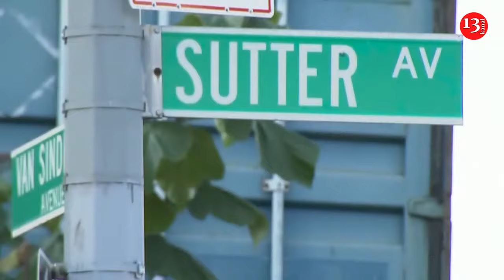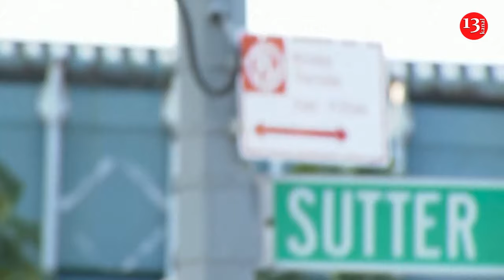4 wounded at NYC train station when officers shoot man wielding knife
Four people were wounded at a subway station in New York City's Brooklyn borough on Sunday when police officers shot a man threatening them with a knife, and inadvertently sprayed bullets that hit passengers, authorities said.

The people struck by gunfire included two innocent bystanders, one of the officers and the man with the blade, who the police initially confronted because he hadn't paid his fare, officials said.

One of the passengers, a 49-year-old man, was hospitalized in critical condition after a bullet passed into an adjoining subway car and struck his head.

A video posted by a passenger showed upset passengers fleeing, police running to help the injured and the wounded officer suddenly realizing he had also been struck by a bullet.

Interim Police Commissioner Thomas Donlan, who was only appointed to his position Friday, promised a thorough investigation, but cast blame for the incident on the man accused of brandishing the knife. So did Metropolitan Transit Authority CEO Janno Lieber.

"We bless the officers and the Mayor and the police and the NYPD who puts people out there to make sure that people who get on the transit system do not have to encounter people with weapons. In this case, that's what those officers were doing. They were trying to prevent somebody who had a weapon from getting on a train. And terrible things occurred," Lieber said.

The shooting happened when two officers followed a man up the station steps to an elevated platform after seeing him enter without paying, Chief of Department Jeffrey Maddrey said.

They followed him onto a train that had pulled into the station and fired two Tasers, but neither incapacitated the man, Maddrey said.

Maddrey said the man was advancing on the officers with the knife when both officers fired multiple rounds.

The 37-year-old man was hit several times. He was hospitalized in stable condition. The video taken by a passenger shows the officers rendering first aid, before one of them realized that he, too, had been hit by a bullet.